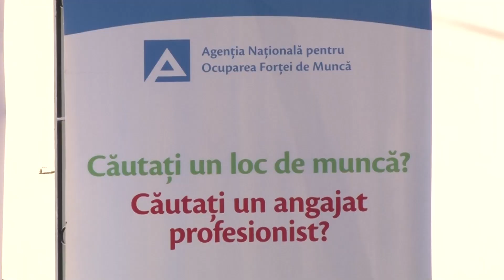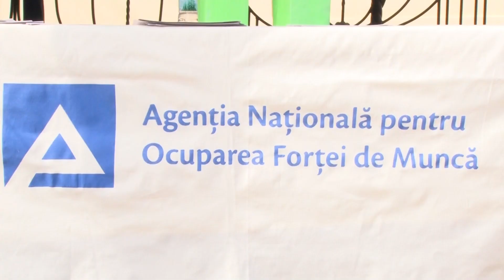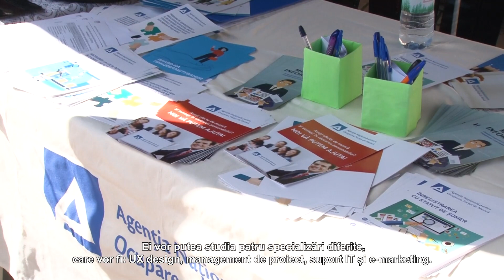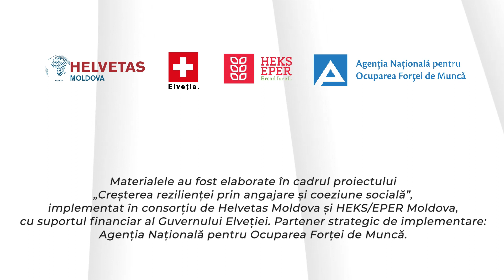TIRGUL DE CARIERE IALOVENI